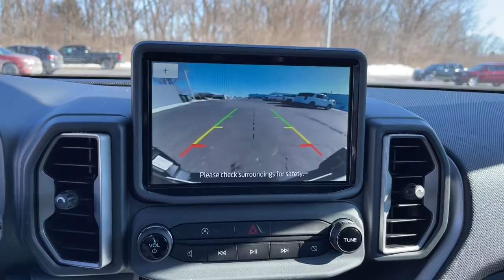2021 Ford Bronco_Sport Ames, Boone, Story City, Marshaltown, Nevada Iowa A8674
Blue Used 2021 Ford Bronco_Sport available in Ames, Iowa at George White Chevrolet. Servicing the Boone, Story City, Marshalltown, and Nevada areas.
2021 Ford Bronco_Sport Big Bend - Stock#: A8674 - VIN#: 3FMCR9B6XMRA41228

1719 S. High Ave

Blue 25/28 City/Highway MPG Odometer is 6951 miles below market average!br2021 Ford Bronco Sport Big Bend 4D Sport Utility 4WD 8-Speed Automatic 1.5L EcoBoostbrbrbrGEORGE WHITE CHEVROLET - PRE-OWNED INVENTORY FOR AMES & ANKENY CHEVROLET CUSTOMERS George White Chevrolet is also your source for pre-owned Chevy cars and trucks. We have a large pre-owned inventory available. For used cars near Ankeny paired with amazing service visit our Ames Chevrolet showroom for a test drive today. You can use our site to view inventory find a quick quote or research leasing and financing options.brbrAwards:br  * JD Power Automotive Performance Execution and Layout (APEAL) Study